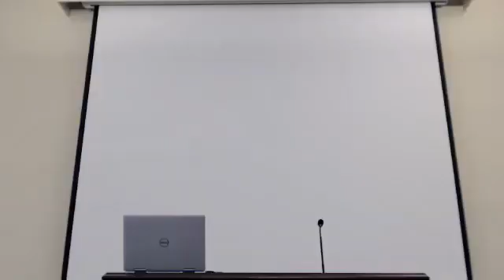A Reversal of Condemnation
Matthew Collins
7/9/23